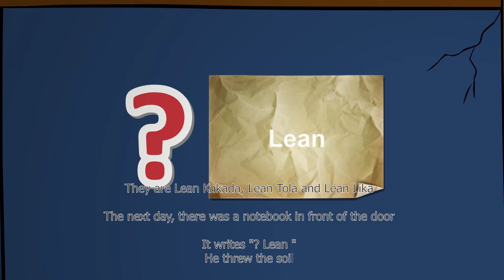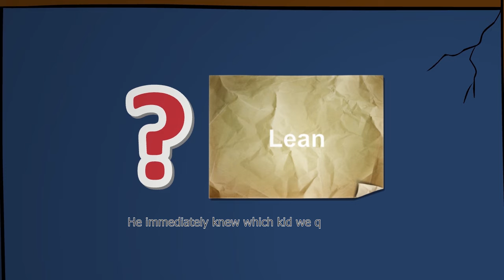តើនរណាចោលដំដីទៅ? Who is throw the soil? ល្បងប្រាជ្ញា Khmer Riddle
One night with a dark sky, a man was sitting next to his window
Anyone threw the soil to the windows, he broke glass.

The strength of the soil is so strong that the glass is dispersed

He also had enough time to check out the windows and note that there were children running out of it
Is a kid living in a neighboring home

They are Lean Kakada, Lean Tola and Lean Lika

The next day, there was a notebook in front of the door

It writes "? Lean "
He threw the soil

He immediately knew which kid we questioned

Who questioned the ground?
We have 20 seconds to answer
The answer is a question mark. Lean is a Lean

មានយប់មួយដោយមេឃបៀបងងឹត បុរសម្នាក់បានអង្គុយនៅក្បែរបង្អួចផ្ទះរបស់គាត់ ស្រាប់ពេលនោះមាន
នរណាម្នាក់បានចោលដំដីមកបង្អួចផ្ទះគាត់ ធ្វើឲ្យបែកកញ្ចក់។

ដោយកំលាំងនៃដំដីនោះខ្លាំងធ្វើឲ្យកញ្ចក់បែកខ្ចាត់ខ្ចាយអស់

គាត់ក៏មានពេលវេលាគ្រប់គ្រាន់ក្នុងការត្រួតពិនិត្យនៅបង្អួចខាងក្រៅ និងកំណត់ចំណាំថាមានក្មេងបានរត់ចេញពីទីនោះ
គឺជាក្មេងដែលរស់នៅផ្ទះជិតខាងល្បងតែមួយ

ក្មេងទាំងនោះមានឈ្មោះ Lean Kakada, Lean Tola និង Lean Lika

នៅថ្ងៃបន្ទាប់មានក្រដាសចំណាំ នៅខាងមុខទ្វាចូលរបស់ផ្ទះគាត់

វាបានសរសេរថា “? Lean”
គាត់បានចោលដំដីនោះ

គាត់ក៏ដឹងមួយរំពេចថាក្មេងមួយណាដែលយើងចោទជាសំនួរ

សំនួរតើនរណាចោលដំដីនោះ?
យើងមានពេល២០វិនាទី ក្នុងការឆ្លើយ
ចំលើយគឺ ជាសញ្ញាសួរ សញ្ញាសួរនោះបានបញ្ជាក់ថា Lean ដូចនេះ Lean ជាអ្នកចោលដំដីនោះ